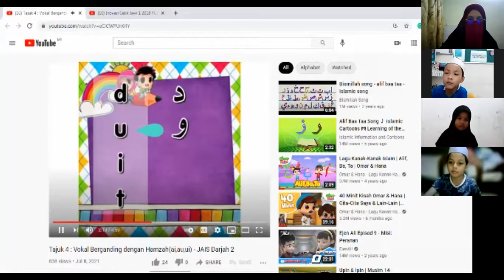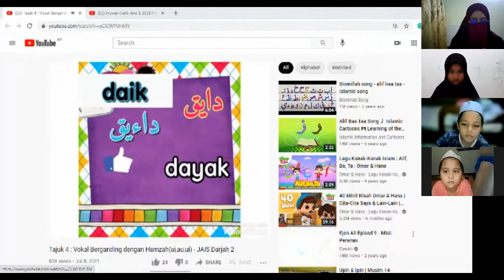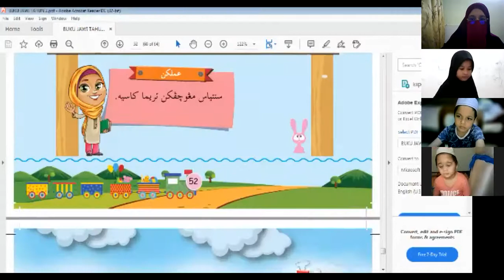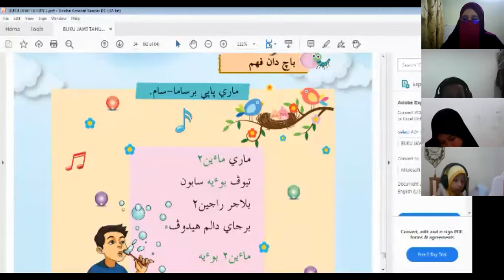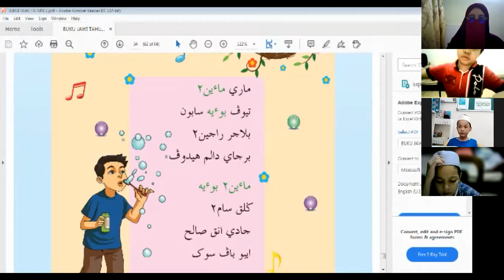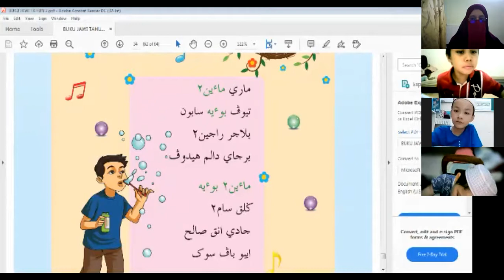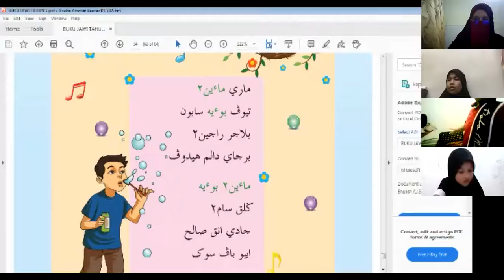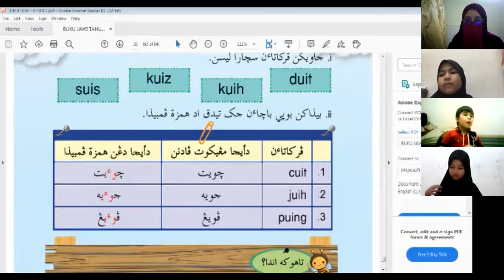JAWI DARJAH 2 (30 Julai 2021) - Muallimah Nor